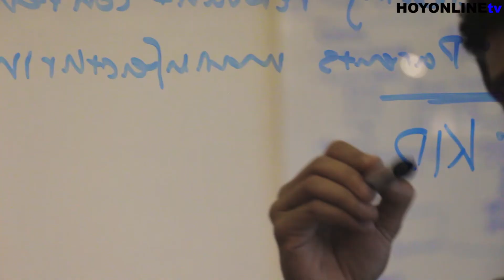HoyNegociosTv en la Startup Turbo de Esade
Startup Turbo, un evento organizado por los estudiantes de ESADE que consiste en un fin de semana donde jóvenes emprendedores, entusiastas y creativos se unen para compartir ideas, habilidades e inquietudes... y si se da la oportunidad, acabar desarrollando una startup.